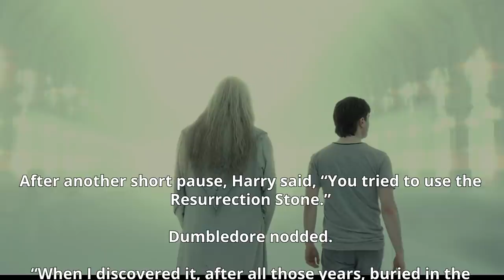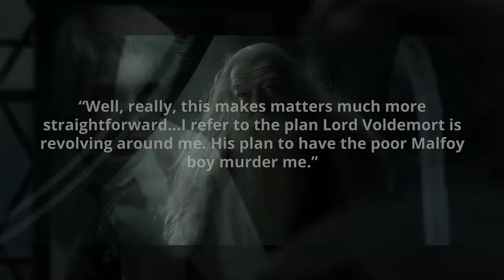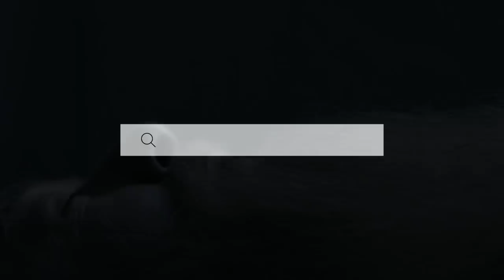The REAL Reason Dumbledore Put on the CURSED Ring - Harry Potter Theory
Welcome to Harry Potter Theory. Today we’re discussing why in the name of Merlin’s Beard Albus Dumbledore, one of the most celebrated and extraordinary wizards of his time, put on a cursed ring that ultimately led to his death.

Let’s begin with Dumbledore’s claims as to how he ended up putting the ring on. He found it in the ancestral home of the Gaunt family just outside of Little Hangleton. The ring belonged to Marvolo Gaunt, a pure-blood wizard, descendent of Salazar Slytherin, whose family was a member of the Sacred Twenty-Eight. By all accounts, not a great bunch. Anyways, Dumbledore was hunting Voldemort’s Horcruxes and when he saw this particular one, he said he immediately knew that, set within the ring, he had found the Deathly Hallow that he had always craved most: the Resurrection Stone. Of course, Dumbledore undoubtedly knew the ring to be cursed, as he knew that it had been turned into a Horcrux by Voldemort. However, he claims that in his excitement over recovering the Stone at long last, he quite forgot that it was a most dangerous item indeed, as he explains to Harry after his death, while the two catch up in limbo…

Thanks!